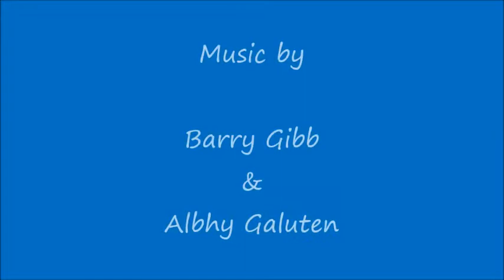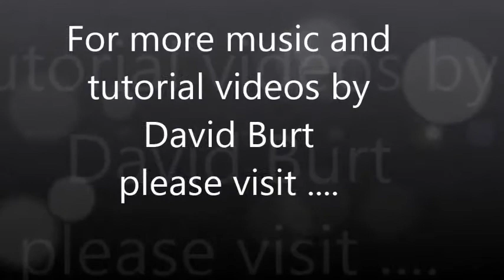What Kind of Fool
I have to admit I’m not a fan of The Bee Gees per say.  However, WHAT KIND OF FOOL, the song that Barry and Albhy wrote I find musically interesting and emotional.  Certainly worthy of time spent putting together a piano arrangement on the piece.  I have always loved the version Barry Gibb and Barbra Streisand did at her garden party